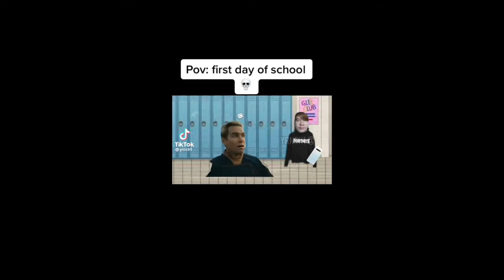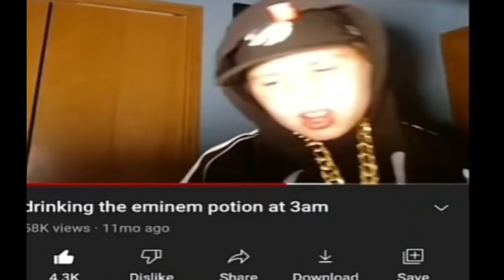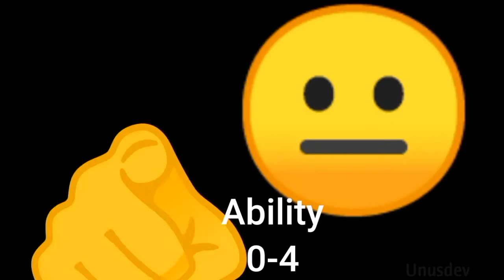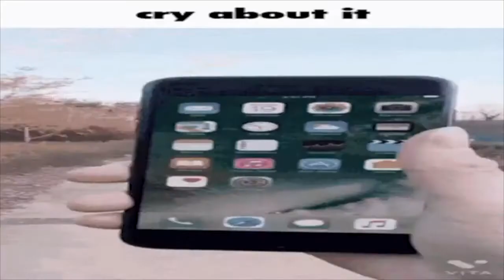Shitpost status compilation V3